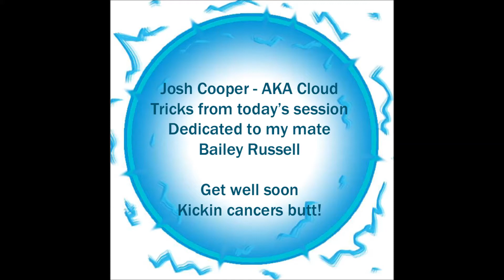Josh Cooper Tricking 2015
Josh's sampler for Bailey's Spirit Bomb Session